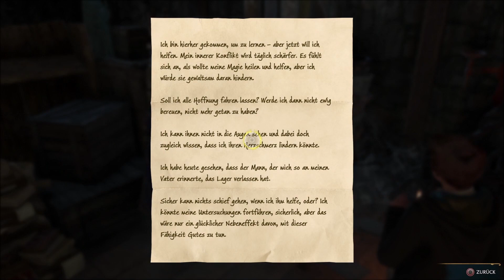HOGWARTS LEGACY 🧙 25 Besuch in Feldcroft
Hogwarts Legacy ist ein fesselndes Open-World Action-Rollenspiel, das in
der Welt spielt, die erstmals in den Harry Potter Büchern vorgestellt wurde.
Begib dich auf eine Reise durch vertraute und neue Schauplätze,
während du magische Tierwesen erforschst und entdeckst, deinen Charakter
anpasst, Tränke braust, Zaubersprüche meisterst,
Talente verbesserst und die Hexe oder der Zauberer wirst, die du sein möchtest.